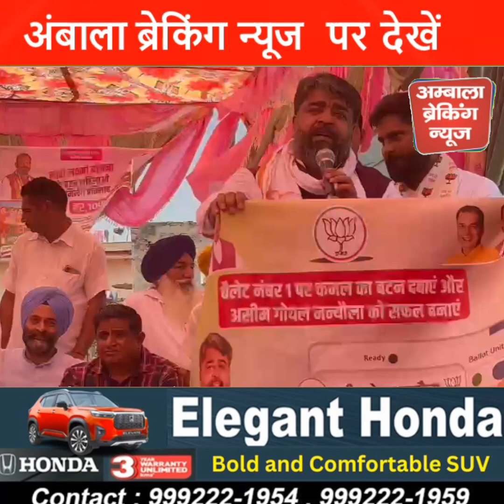कांग्रेस को लेकर असीम गोयल ने सुना दिया ऐसा किस्सा...हंसी के ठहाकों से गूंज उठा पंडाल